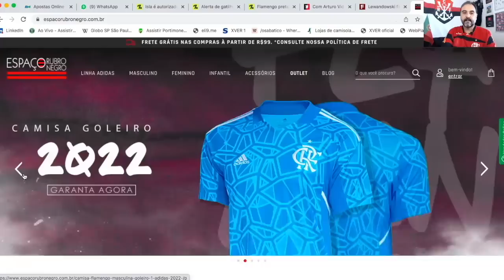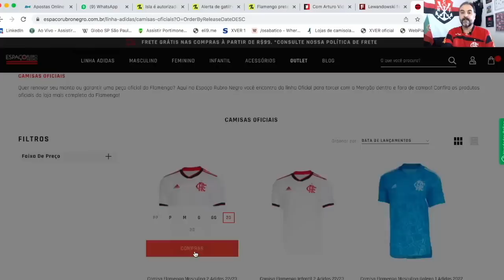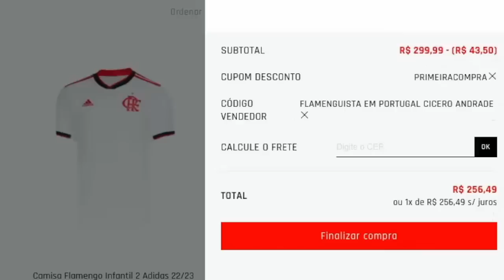VÍTOR PEREIRA NO MENGÃO? | PROPOSTAS POR MATHEUS FRANÇA | JJ QUER MATHEUZINHO | A NOVELA DE GERSON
Código Vendedor - FlaemPortugal

A verdade sobre VítorPereira como próximo treinador do Flamengo. Entenda o que se fala em Portugal!

O futuro de Matheus França e as propostas que podem chegar pelo atleta do Mengão.

Mister Jorge Jesus, ex-técnico do Mengão e atual do Fenerbahçe, pede Matheuzinho.

A novela da volta de Gerson para o Flamengo... Um novo capítulo!